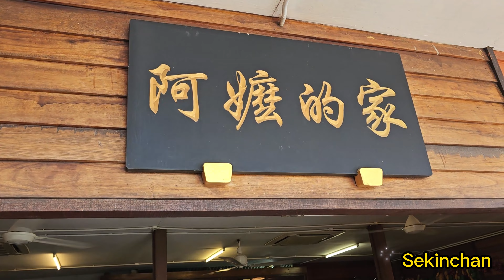吃喝聊乐 安顺 適耕莊 瓜拉雪兰莪 | JessBani 6is6x #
🐇 🐇🐇 Let us jump down!
5am depart from Klang to Teluk Intan-Sekincan-Kuala Selangor-Klang.
Reach home 5pm. zzz

Jess & Lewis
·̩̩̥͙＊*•̩̩͙✩•̩̩͙*˚FAQs˚*•̩̩͙✩•̩̩͙*˚＊·̩̩̥͙

What does your channel name mean? ~Lewis and Jess who love bunny.
What is both of your relationship? ~ Husband and wife. ^^
Where are you from? ~ Malaysia!

Support us too!